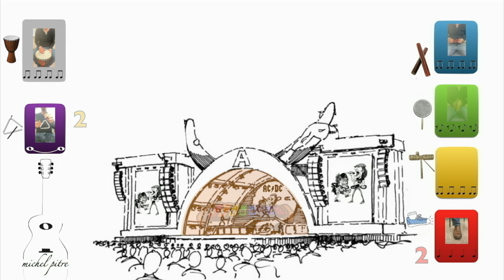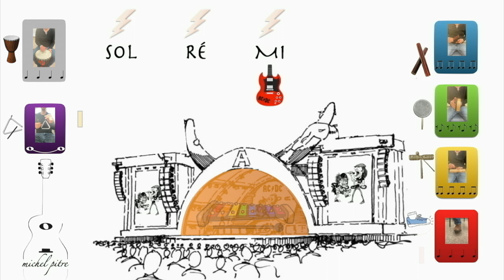AC/DC - Xylophone avec les notes: Sol, La, Ré et Mi - Musique primaire avec Michel Pitre